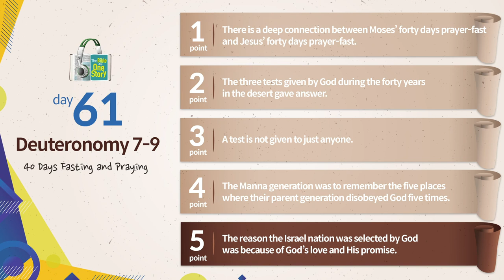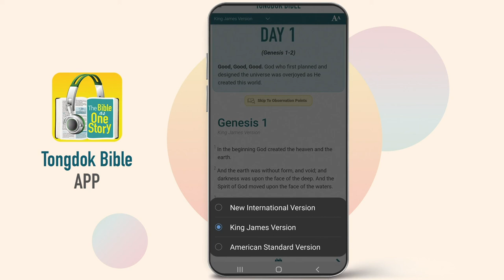Tongdok Bible | Day 61 Deuteronomy 7-9 | 40 Days Fasting and Praying | Dr.Byoungho Zoh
40 Days Fasting and Praying
God commanded the people of Israel, who were to enter Canaan with His perfect mercy and grace, to establish a holy culture on the land.